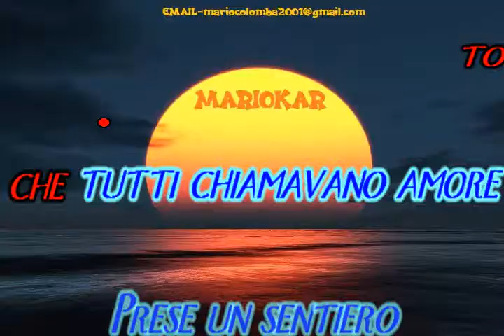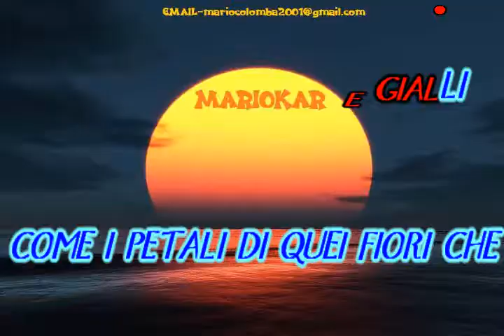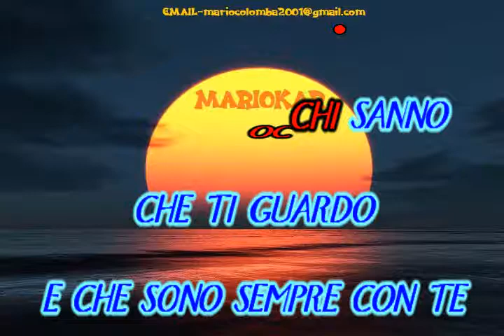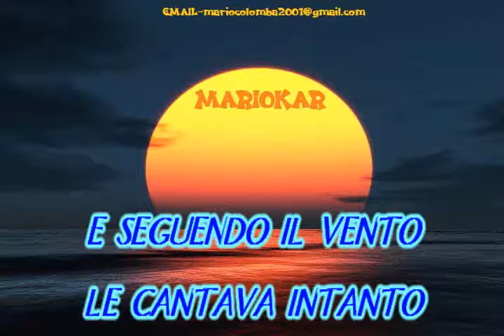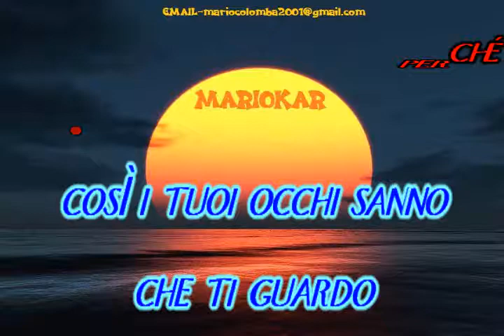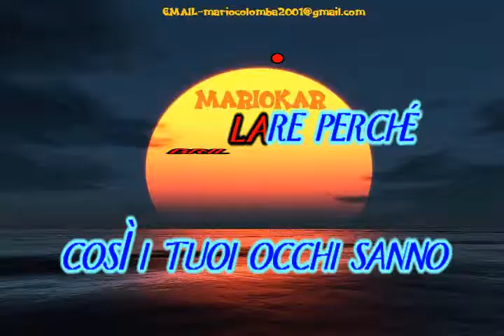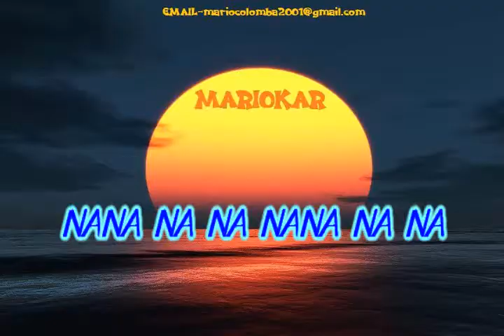Modà Favola karaoke